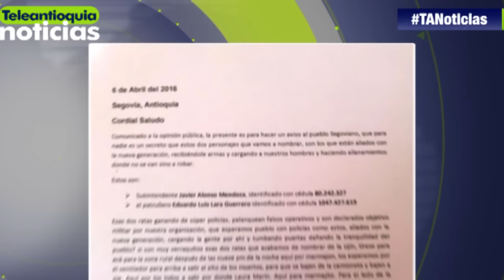Dos policías de Segovia intimidados con panfleto amenazante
Con un panfleto que circula en el municipio de Segovia el “Clan Úsuga” amenazó a dos policías  en esa localidad del nordeste antioqueño. Las autoridades afirman que se trata de intimidaciones a dos hombres ejemplares.